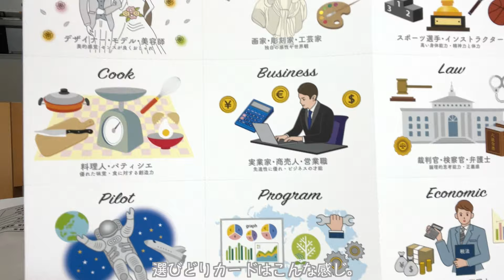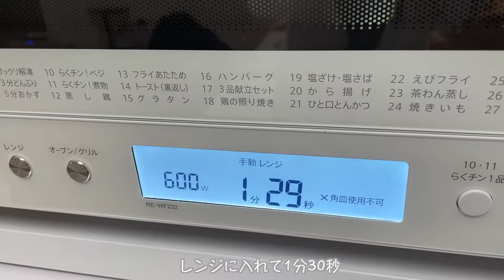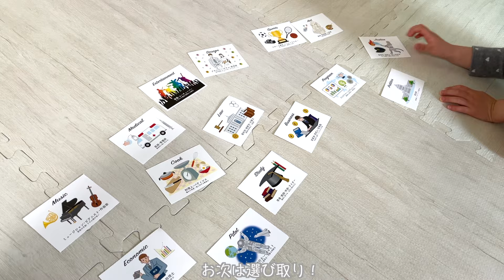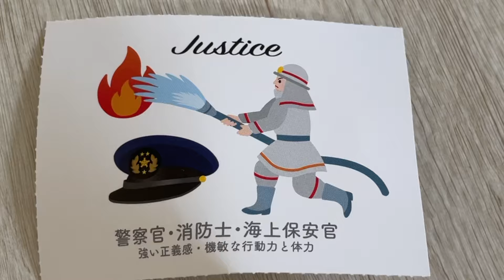【vlog】アラフォーママのリアルな子育て記録/0歳児3歳児ママ/1歳誕生日会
こんにちは。ひなママごはんHinamamagohanにお越し頂きありがとうございます❣️
2023年3月に第二子を出産👶
夫、3歳の長女の四人家族です❣️

Hello. Thank you for visiting Hina Mama Gohan ❣️
Birth of second child in March 2023👶
We are a family of four including my husband and 3-year-old eldest daughter❣️

★ 【お買い物マラソン200円OFF（2680円→2480円）】一升米セット★小分け＆名入れ無料★滋賀県産こしひかり★送料込み(送料無料)※北海道及び沖縄県へは送料900円加算★1歳お誕生日★背負い餅・一生餅★プレゼント付★一升餅セット★リュック別売り
[楽天]

★ 【vlog】2児のアラフォーママ、1週間Vlog/2人乗りベビーカー買いました/ワンオペ

★ 【vlog】義実家に行ったり淡路島に行ったりした1週間/アラフォーママ

★ 【vlog】次女の100日祝いとお食い初め/２児のアラフォーママVlog

【BGM】